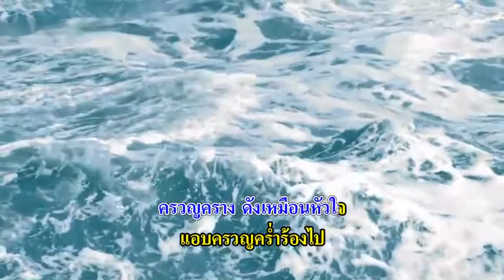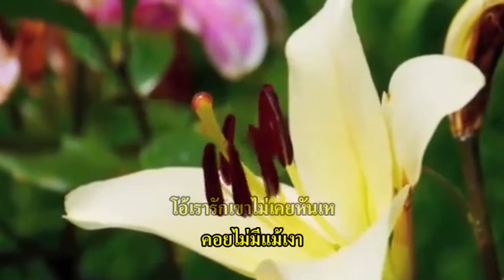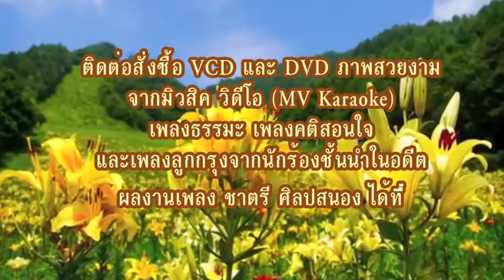1146 ร้องไห้​กับ​ทะเล​ -​ชิด​ชนก​ ชื่นชม​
ประพันธ์เพลง 27 ส.ค. 2524
บันทึก 8 ม.ค. 2563
เรียบเรียงเสียงฯ พล.ร.ต. ณัฐ รัชกุล รน.